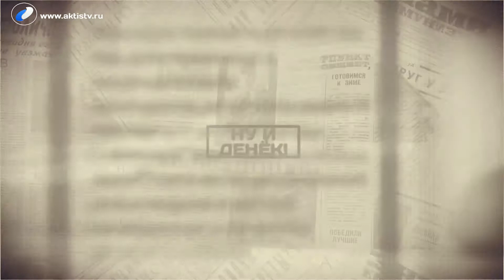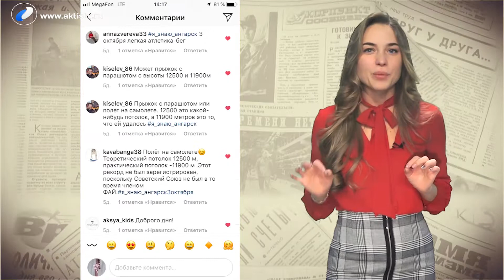Ну и денек, 10 октября